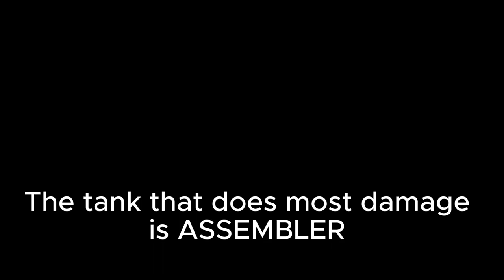Strongest Tank In Arras.io